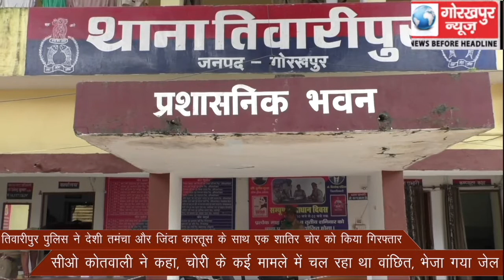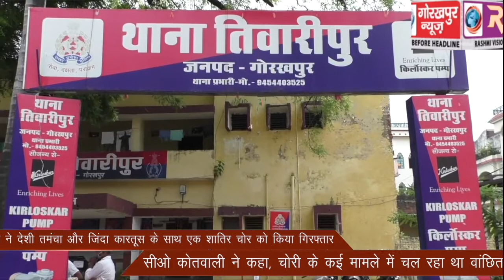तिवारीपुर पुलिस ने देशी तमंचा और जिंदा कारतूस के साथ एक शातिर चोर को किया गिरफ्तार,सीओ कोतवाली ने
तिवारीपुर पुलिस ने देशी तमंचा और जिंदा कारतूस के साथ एक शातिर चोर को किया गिरफ्तार,सीओ कोतवाली ने कहा, चोरी के कई मामले में चल रहा था वांछित, भेजा गया जेल